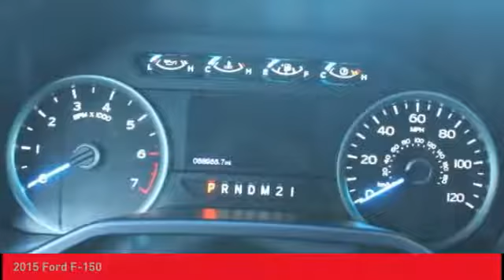2015 Ford F-150 O'Fallon IL T190150A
2015 Ford F-150

Newbold Toyota
1282 Central Park Dr

Oxford White 2015 Ford F-150 XLT 4WD 6-Speed Automatic Electronic EcoBoost 3.5L V6 GTDi DOHC 24V Twin Turbocharged CLEAN CARFAX VEHICLE HISTORY REPORT- NO ACCIDENTS, 4WD, 110V/400W Outlet, 3.31 Axle Ratio, 4.2 Productivity Screen in Instrument Cluster, 8-Way Power Driver's Seat, ABS brakes, Accent-Color Step Bars, Auto-Dimming Rear-View Mirror, Auxiliary Transmission Oil Cooler, Black Billet Style Grille w/Body-Color Surround, Body-Color Door & Tailgate Handles, Body-Color Front & Rear Bumpers, Box Side Decal, Class IV Trailer Hitch Receiver, Compass, Electronic Stability Control, Equipment Group 301A Mid, Fixed Backlight w/Privacy Glass, Illuminated entry, Leather-Wrapped Steering Wheel, Low tire pressure warning, Power Driver/Manual Passenger Lumbar, Power Glass Heated Sideview Mirrors, Power-Adjustable Pedals, Radio: Single-CD w/SiriusXM Satellite, Rear Under-Seat Storage, Rear View Camera w/Dynamic Hitch Assist, Rear Window Defroster, Remote keyless entry, Single-Tip Chrome Exhaust, SYNC Voice Recognition Communications, Traction control, Trailer Tow Package, Unique Sport Cloth 40/Console/40 Front-Seats, Upgraded Front Stabilizer Bar, Wheels: 18 6-Spoke Machined-Aluminum, XLT Sport Appearance Package.brbrRecent Arrival!brbrAwards:br * NACTOY 2015 North American Truck of the Year  * Green Car Journal 2015 Green Car Technology Award  * 2015 KBB.com Brand Image AwardsbrBased on 2017 EPA mileage ratings. Use for comparison purposes only. Your mileage will vary depending on how you drive and maintain your vehicle, driving conditions and other factors.